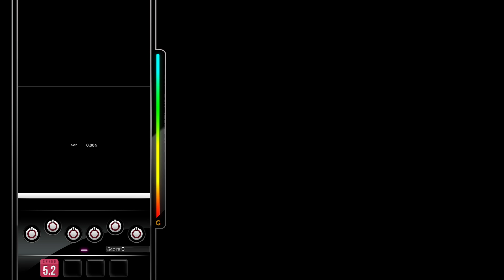[DJMAX RESPECT V] Kitsch - Yu Miyake 6B NM PERFECT PLAY 100.00%